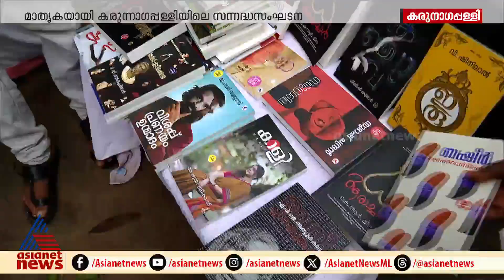വായിക്കുക, വിശപ്പകറ്റുക..നിർധനർക്ക് ഭക്ഷണം എത്തിക്കാൻ പുസ്തകവില്പനയുമായി ഒരു കൂട്ടായ്‌മ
വായിക്കുക, വിശപ്പകറ്റുക..നിർധനർക്ക്  ഭക്ഷണം എത്തിക്കാൻ പുസ്തകവില്പനയുമായി ഒരു കൂട്ടായ്‌മ; മാതൃകയായി നന്മവണ്ടി